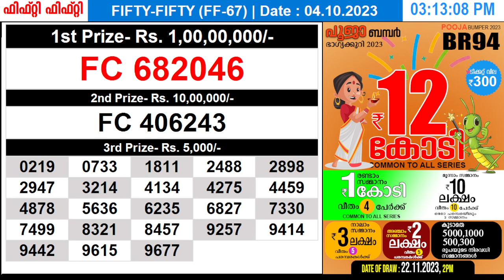KERALA LOTTERY FIFTY-FIFTY FF-67 | LIVE LOTTERY RESULT TODAY 04/10/2023